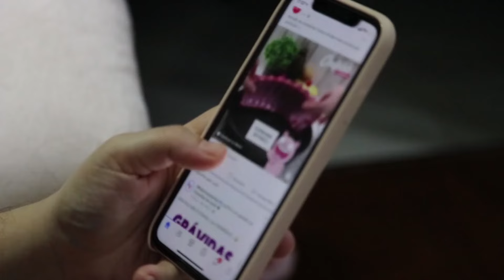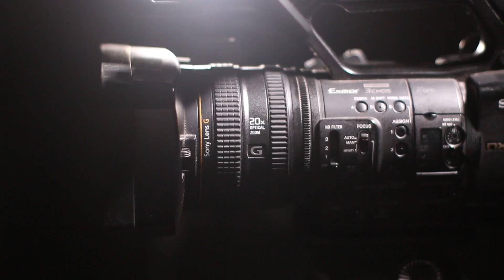Actress, Model, and TV Host Noor Bukhari's Superhit Songs | Detailed Biography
In this video We Discuss About Pakistani Beautiful Stage Actress Qismat Baig's biography and demise in particular.
songs collection

Our Previous Videos:
2: PAKISTANI SINGER NAHEED AKHTAR KI ZINDAGI MAIN KON KESE AYA | FULL LIGHT WITH NADIR HUSSAIN NADIR
5: Waheed Muraad Biography in Urdu| Hindi By Nadir Hussain Nadir | Full light with nadir hussain nadir
6: SUPER STAR WAHEED MURAD KI PEHLI MUHABBAT JIS KA DUKH MOUT TAK SATH RAHA |Nadir Hussain Nadir
7: Super Star Waheed Muraad , Shabnam | Judai ke baad kese mile| Untold Story | Nadir Hussain Nadir
8: Pakistani Film Actress Megha Jee | Stage Dancer and Singer ki Love Story |Nadir Hussain Nadir
9: Waheed Muraad ki Zindagi ke Aham Inkshaaf in Urdu| Hindi| Full light with nadir hussain nadir
10: Saeed Khan Rangila Film Star Legend Ki Story |Urdu |Hindi |Full Light With Nadir Hussain Nadir
12: Pakistani Film star Rani kis beemari ki wjjah se mout ka shikar hui| Full light with nadir hussain
18: Pakistani FIlm Star Nadeem  Real Story | Biography in Urdu Hindi|Full Light With Nadir Hussain Nadir
20: Babra Sharif VS Waheed Muraad Real Story  in Urdu | Hindi | Full Light With Nadir Hussain Nadir
20: Malka Tarannum Noor Jahan ko Kis Ki Awaz Pasand Thi | Urdu Hindi Noor Jahan Biography
22: Film Star Shahid Waheed Murad And Mumtaz Movie Sheeshe Ka Ghar | Real Story | Urdu | Hindi
28: Who saved Nadira's killer? | Nadira Sad Story and Biography | Full Light With Nadir Hussain Nadir
32: How did Rozina get out of the film industry? |Rozina Sad Story| Full Light With Nadir Hussain Nadir
33: Which Sorrow took Umar Sharif's life | Umar Sharif Sad Story | Full Light With Nadir Hussain Nadir
36: Was Waheed Murad really a spiritual figure? | کیا وحیدمراد واقعی روحانی شخصیت تھے؟ | full Biography
41: Shabnam and Waheed Murad's Golden Jubilee Films and Songs | Full Light With Nadir Hussain Nadir
42: Waheed Murad and Zeba Superhit Movies and Songs | Biography | Full Light With Nadir Hussain Nadir